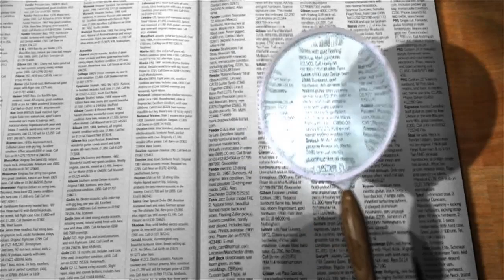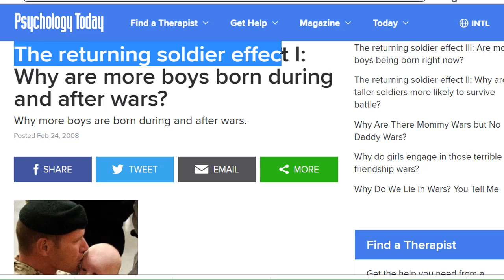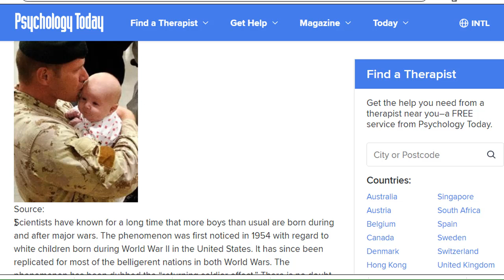Maxay Wiilasha Dhashaa ay Gabdhaha uga Badan Yihiin?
wadan walba oo aduunka ka mid ah wiilasha ayaa ka dhalasho badan gabdhaha, marka maxaa keenay in wadamo badan ay dumarku ka bataan ragga?

fiidyowga muqdisho waxaa iska leh horn cable tv